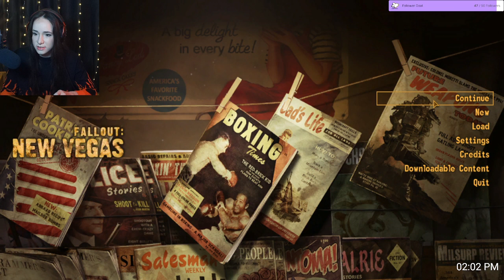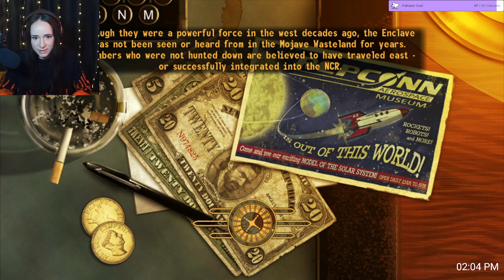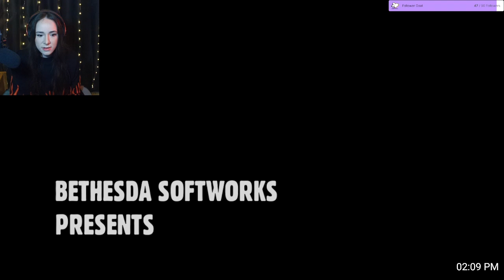I'm so sorry Chet, it wasn't meant to end like this... Fallout: New Vegas part 1 |VOD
First time playing any of the Fallout games! I made it all the way to Primm.